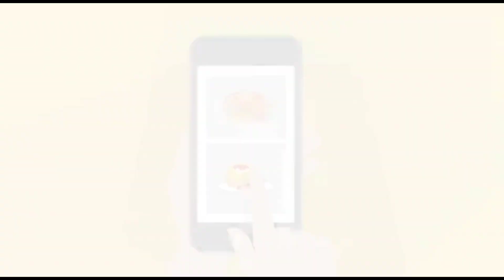सिवान के नए नगर पंचायतों में काम हो गया शुरू देखिए |LIVE10NEWS